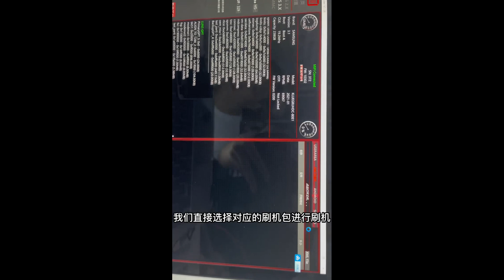Xiaomi 11 Fix Xiaomi System Has Been Destroyed" Bootloop Erro